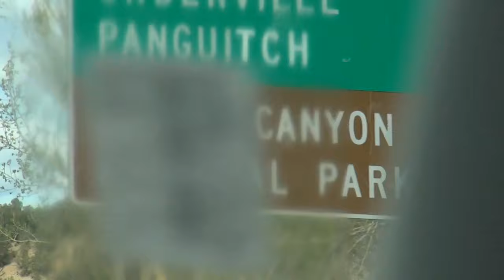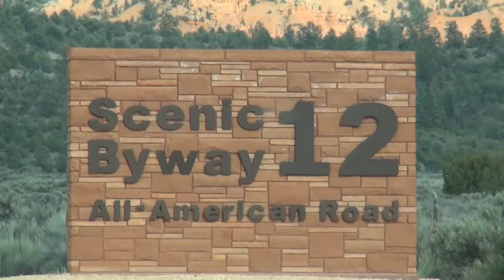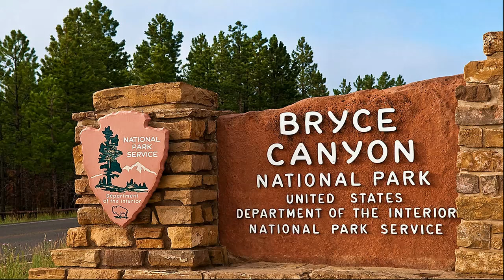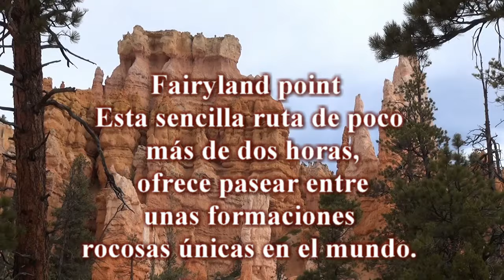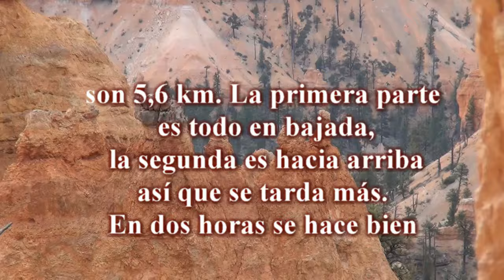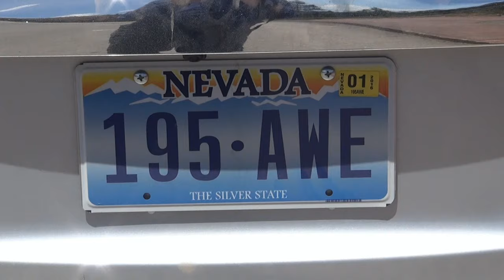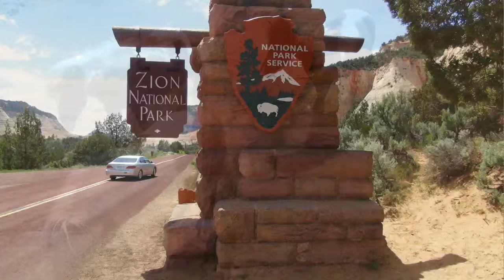viaje a Estados Unidos 2015 parte doce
descubrir los parques nacionales de Estados Unidos, Gran Cañon, Bryce Cañon, sequoia park california, Lago Pauwell, Antelope Cañon, Zion park,estado de Nueva-York, Cataratas de Niagara Canada.